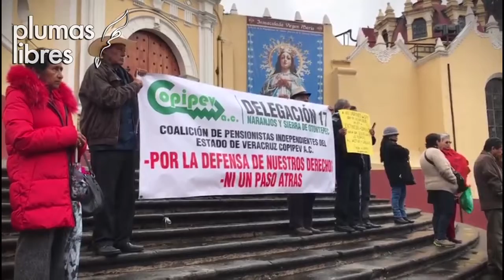Pensionados y jubilados exigen que gobierno cumpla y pague adeudo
XAlapa, Ver.- Esta mañana en la Plaza Regina de Xalapa, integrantes de la Coalición de Pensionistas Independientes del Estado de Veracruz (Copipev), se manifestaron para solicitar el pronto pago de la deuda que aún tiene el Gobierno del Estado, que asciende a una cantidad de más de 8 mil millones de pesos.